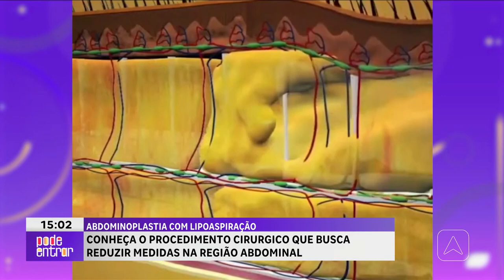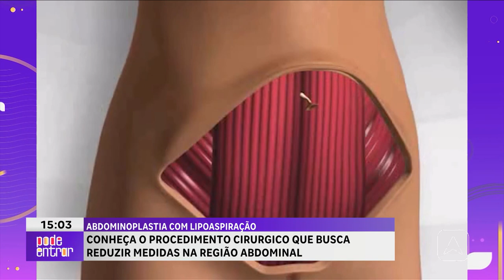Conheça o procedimento cirúrgico que busca reduzir medidas na região abdominal